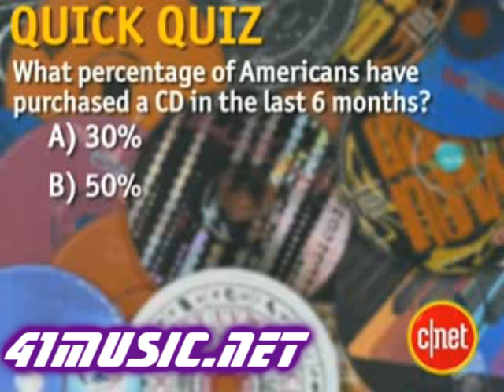50 Percent (2009)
Made in 2009 as one of my submissions for the compilation CD "50/50" produced by Some Assembly Required and mnartists.org

Two of my submissions were accepted. This was not one of them.

Makes sense. It's not that good. But meah...

Fortyone's approval rating is a little lower than 50% I'd say...